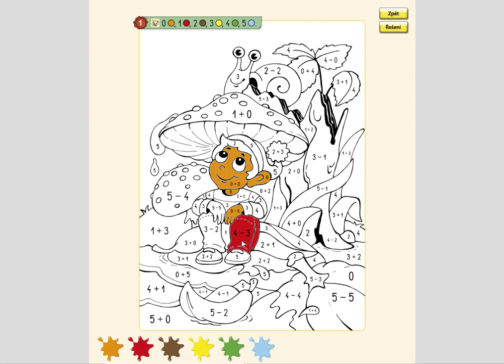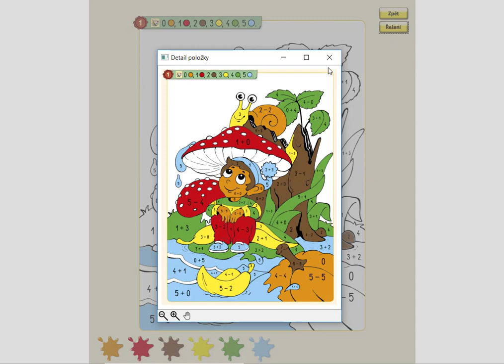Pamětné počítání, MATÝSKOVA MATEMATIKA 1. DÍL - POČÍTÁME DO PĚTI, str. 60, cv.1